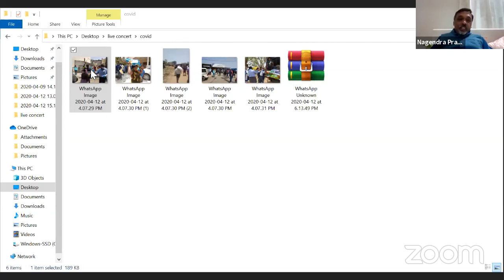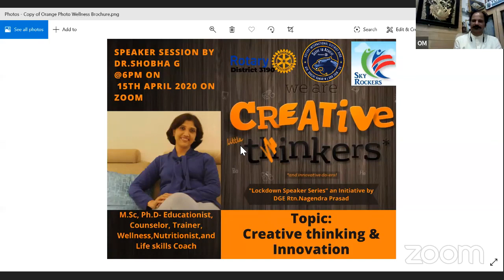Corona Health tips | Part 19 | Immunity Booster pranayama.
Corona Health tips. (Part 19)
Immunity Booster pranayama.

ಕರೋನಾ ಆರೋಗ್ಯ ಸಲಹೆಗಳು. (ಭಾಗ 19)
ರೋಗ ನಿರೋಧಕ್ಕಾಗಿ - ಪ್ರಾಣಾಯಾಮ.